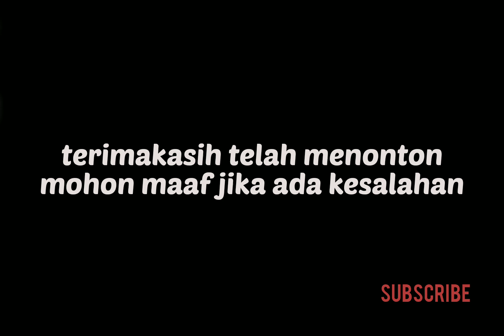HASIL PERTANDINGAN INDONESIA VS VIETNAM LEG 1 🔹PIALA AFF MITSUBISHI CUP 2022 🔹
JUMPA LAGI BARENG SAYA DI CHANNEL KESAYANGAN ANDA, YANG SELALU HITS DENGAN KONTEN-KONTE YANG MENAMBAH WAWASAN DAN MENARIK BUAT DI TONTON, KARENA KONTEN-KONTENYA BELUM ADA DI CHANNEL LAIN.

SEBELUM LANJUT KE VIDEO MARILAH KITA BERSYUKUR KEPADA ALLAH SWT YANG TELAH MEMBERIKAN KITA NIKMAT YAITU BERUPA IMAN DAN ISLAM. DAN TIDAK LUPA KITA BERSHOLAWAT KEPADA NABI BESAR KITA YAKNI, NABI MUHAMMAD SAW. YANG TELAH MEMBAWA KITA KEALAM YANG TERANG INI. DAN SEMOGA APA YANG MENJADI USAHA KITA SELAMA INI, DIBALAS OLEH ALLAH DENGAN RAHMAT DAN RIDHONYA SERTA KESUKSESAN AMIIN. AMINN.

      SAYA UCAPKAN TERIMAKASIH KEPADA KALIAN YANG TELAH BERSEDIA MENGKLIK DAN MENONTON CHANNEL INI. JANGAN LUPA TEKAN TOMBOL SUBSCRIBE, LIKE, DAN JIKA MENURUT KALIAN VIDEO INI MENARIK ATAU ADA YANG KURANG KALIAN KOMEN SAJA DI KOLOM KOMENTAR, DAN AGAR LEBIH AFDOL KALIAN BANTU SHARE KE TEMAN2 KALIAN. OKEY TRIMAKASIH...

DALAM KONTEN SAYA KALI INI AKAN MEMBAHAS TURNAMEN YANG DI TUNGGU-TUNGGU OLEH MASYARAKAT ASIA TENGGARA. YAITU TURNAMEN SEPAK BOLA PIALA AFF MITSUBISHI CUP 2022 YANG DIIKUTI 10 NEGARA PESERTA ASEAN,YANG DUBAGI DALAM DUA GRUP DALAM TURNAMEN KALI INI INDONESIA DALAM MASA GENERASI EMASNYA..SEMOGA SAJA INDONESIA BISA MEMBAWA PULANG PIALA AFF UNTUK PERTAMA KALINYA...BERIKUT HASIL PERTANDINGAN INDONESIA VS VIETNAM LEG 1 PIALA AFF MITSUBISHI CUP 2022. SEPERTI APA VIDEO YOK LANGSUNG TONTON SAJA.

PRODUKSI:BAWEAN CHANNEL
EDITOR:FIRMAN PUTRA
TIM PENDUKUNG:TIM BAWEAN CHANNEL
LOKASI:ASIA TENGGARA
OBJEK:PIALA AFF MITSUBISHI CUP 2022

    SEKEDAR INFORMASI NI GAES BUAT YANG TAU AJA MENGENAI BAWEAN CHANNEL, SAYA JELASKAN SEDIKIT. BAWEAN CHANNEL ADALAH CHANNEL SATU-SATUNYA DI PULAU BAWEAN YANG MEMILIKI VISI DAN MISI UNTUK MEMAJUKAN DAN MEMPERKENALKAN PULAU BAWEAN KEKANCA DUNIA, KHUSUSNYA INDONESIA. MELALUI KONTEN-KONTEN YANG BERISI INFORMASI MENGENAI:SEJARAH, BUDAYA, SENI, TRADISI, WISATA DAN MASIH BANYAK LAGI, YANG TENTUNYA BERKAITAN DENGAN PULAU BAWEAN. YANG TENTUNYA BERISI INFORMASI PENTING, UNIK, MENARIK, BAHKAN YANG BELUM ORANG TAU, YANG MENAMBAH WAWASAN DAN PENGETAHUAN ANDA.
SEGITULAH KIRANYA GAES..

    SEKIAN DARI SAYA MOHON MAAF JIKA TERJADI BANYAK KEKURANGAN DAN KESALAHAN

TUNGGU SAYA DI KONTEN SELANJUTNYA.